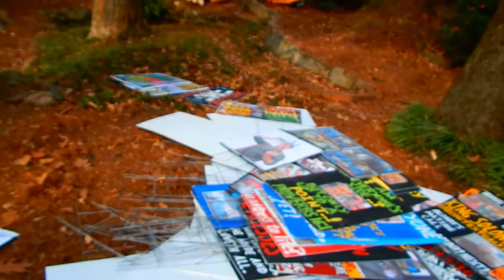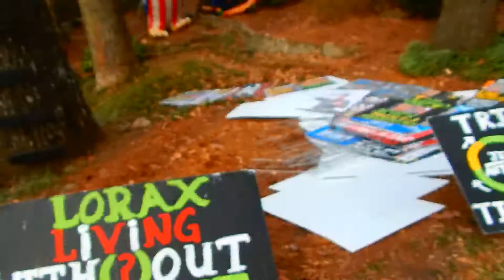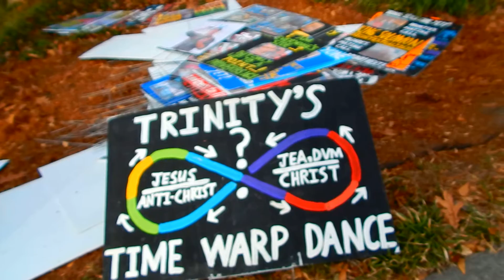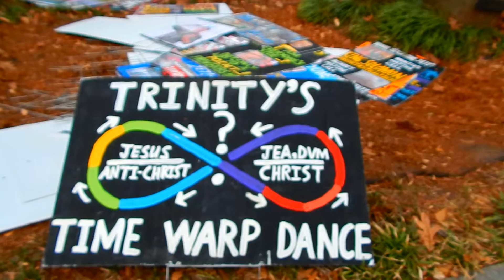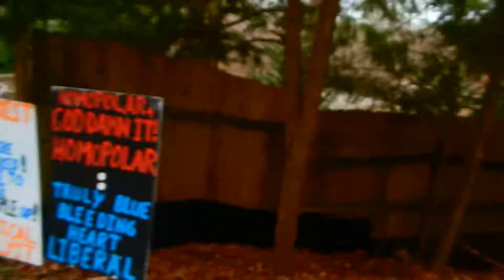January 19th, 2017 esperance 005 Code Enforcers Leave and Dante Renzuilli of CBS 46 News returns